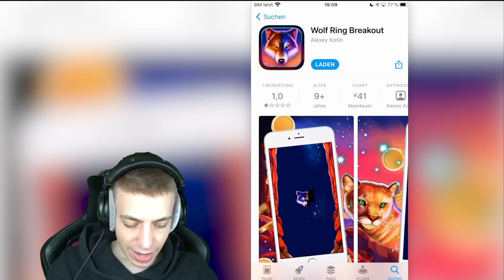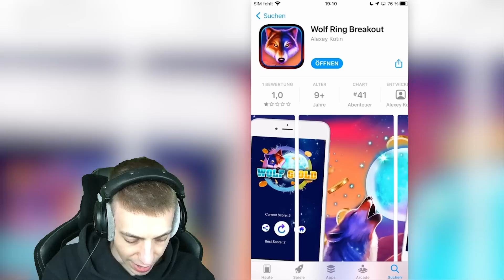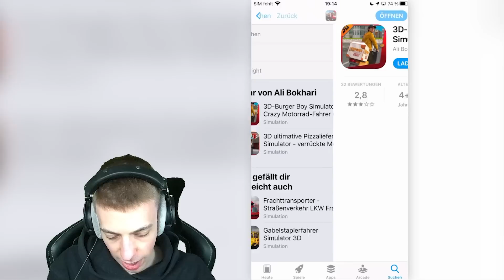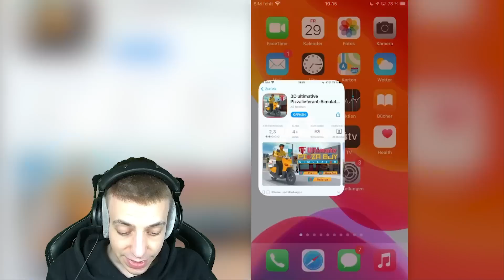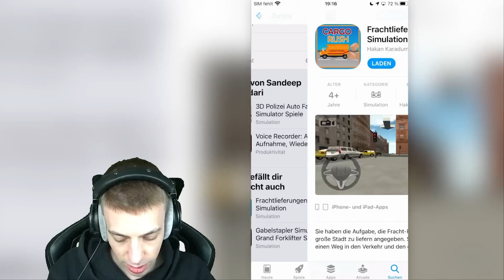ClashGames spielt DIE SCHLECHTESTEN APPS aus dem APPSTORE! *1 STERN* 🤮